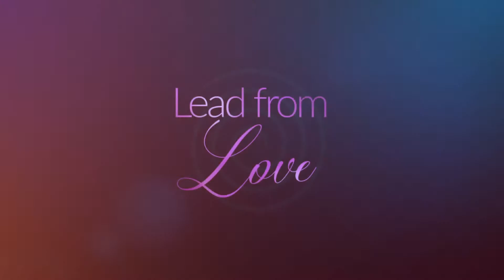Lead from Love Program now open!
Learn all about Lead from Love here: LeadfromLoveToday.com

“Tell me… what is it YOU plan to do with your one wild and precious life” -Mary Oliver

Dear Sister,

Do you feel that stirring in your soul to do something great with your one wild and precious life?

Perhaps deep down you know you have powerful gifts to share, and you’re looking for a community of love and support to help nurture them and bring them forth to the fullest.

I believe that your gifts are needed, and you are here for a very important reason on the planet right now.

These times are calling for heart centered feminine leadership like never before, and I believe that you are a part of this powerful collective uprising.

This is why I’m thrilled to announce that we have opened enrollment for Lead from Love… our 12 week online course in heart centered leadership for today’s visionary women.

You can learn all about the program here…

Jump in Sister, now is the time to listen to the calling in your heart to Lead from Love today.

With Great Love,

Xo
Laura